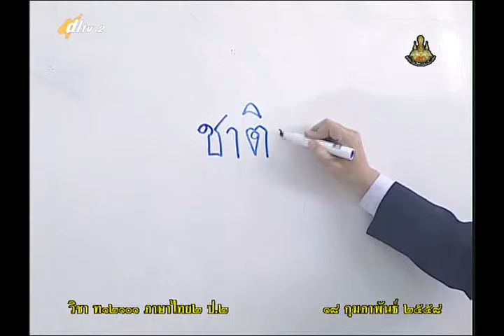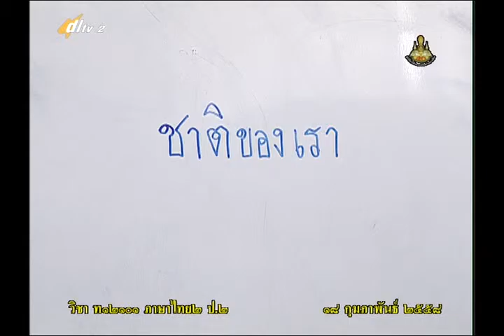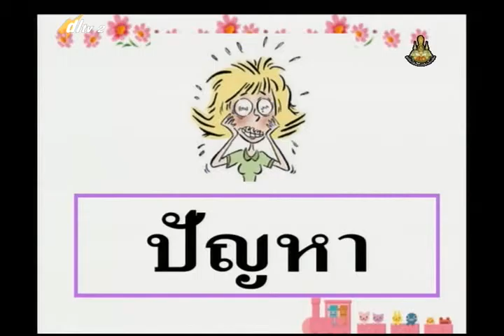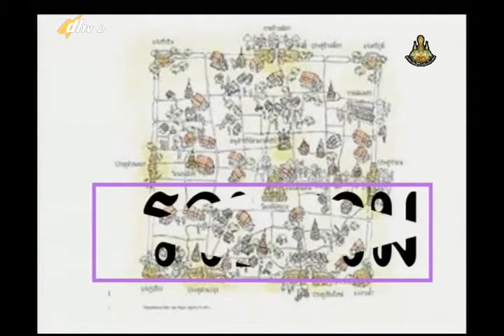099A+2180258+ท+พระบารมีปกเกล้า ชาติของเรา+thaip2+dl57t2